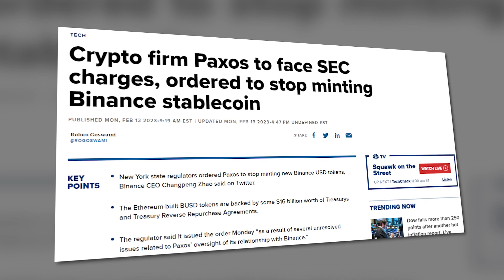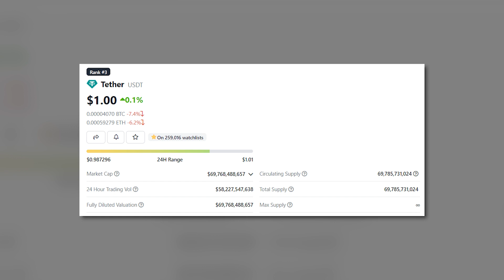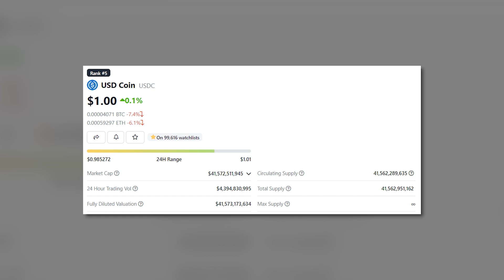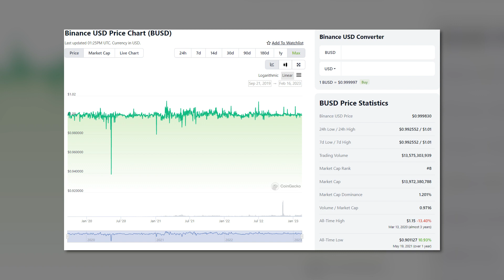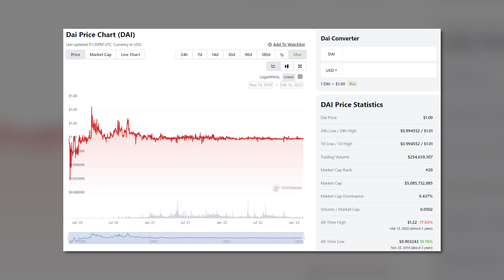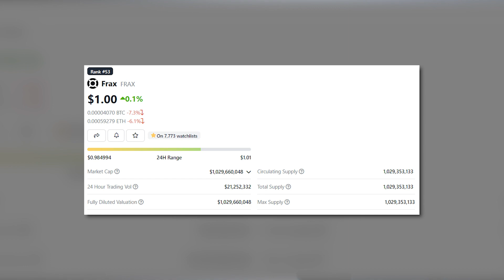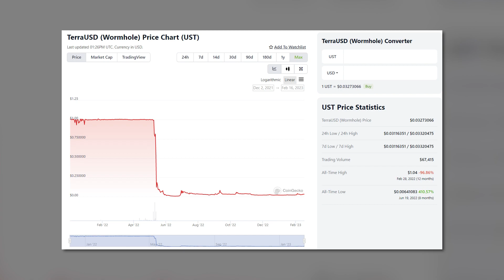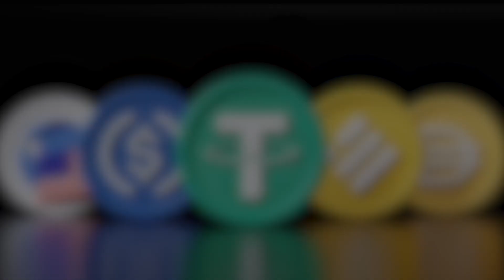Crypto Beginner's Guide: Learn the Basics of USDT, USDS, DAI and BUSDT!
Are you ready to get started with crypto? In this video, we're going to tell you all about USDT, USDS, DAI and BUSDT!

With so many different types of crypto available, it can be hard to know which one is right for you. In this video, we'll walk you through all of the different types of crypto and help you decide which one is best for you. We'll also give you tips on how to get started with crypto!

🔴A Crypto Wallet That Doesn't Need a Seed Phrase🔴